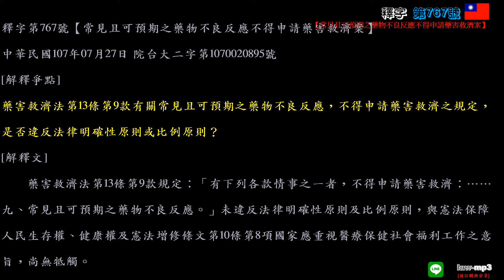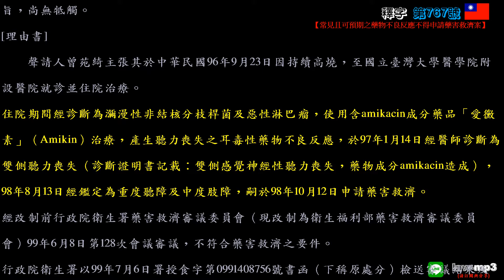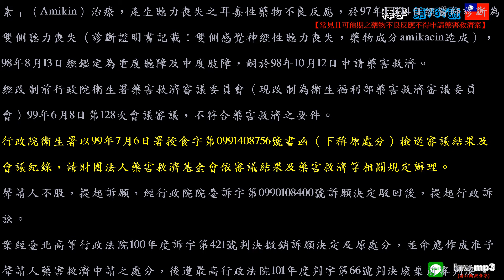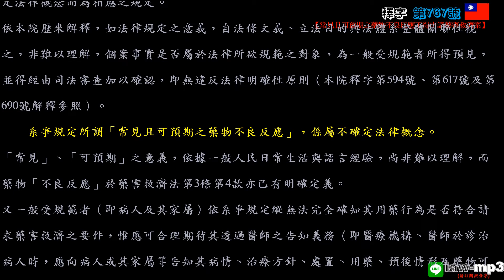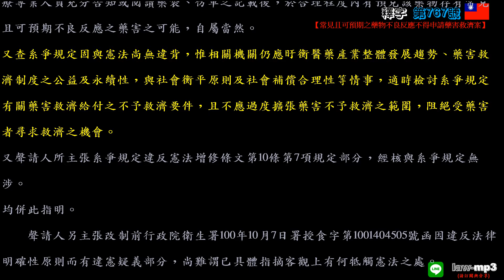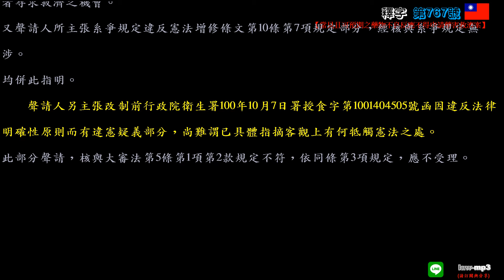釋字第767號【常見且可預期之藥物不良反應不得申請藥害救濟案】用手機背法規有聲書mp3 背法律條文 聽歌時有動態歌詞(法律條文)同步顯示於手機/平版/電腦筆電的螢幕 螢幕關閉時可當背景音樂聽 逐條朗讀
用手機背法規有聲書mp3

背法律條文 聽歌時有動態歌詞(法律條文)同步顯示於手機/平版/電腦/筆電的螢幕

螢幕關閉時可當背景音樂聽 逐條朗讀、詞曲同步

帶字幕lrc檔 法規的(編、章、節、款、目)與(條、項、款、目)皆經過排版處理，排列整齊，可讀性高

按篇、章、節分段製作，該法規有幾個篇、章、節就有幾個對應的mp3檔以方便聆聽、記憶和切換

法規有聲書mp3提供1年的完美保固，若有修法1年內可免費更新但買家仍需支付光碟燒錄與寄送的費用。

新版本法規有聲書mp3的字幕會

1加入條號後的(括號)說明此條文的目地
2將法規中文條號一二三四全部改為數字條號1234。ex:證交法第一百五十七條之一第一項第二款 (修改為) 證交法第157條之1第1項第2款
3加入項次符號①②③④符號
4斷句清楚，以條、項、款、目結尾的句號為換行。(舊版的法規是以逗號、句號換行)
5並將版權宣告"露天拍賣Aaron7986"移到最後

例➊-民法

--新版本法規有聲書mp3的字幕---

第3條 (使用文字之原則)
①依法律之規定，有使用文字之必要者，得不由本人自寫，但必須親自簽名。
②如有用印章代簽名者，其蓋章與簽名生同等之效力。
③如以指印、十字或其他符號代簽名者，在文件上，經2人簽名證明，亦與簽名生同等之效力。

---舊版本法規有聲書mp3的字幕---

第3條 依法律之規定，
有使用文字之必要者，
得不由本人自寫，
但必須親自簽名。
如有用印章代簽名者，
其蓋章與簽名生同等之效力。
如以指印、十字或其他符號代簽名者，
在文件上，
經二人簽名證明，
亦與簽名生同等之效力。

例❷-刑事訴訟法

第101條之1 (羈押－要件)
①被告經法官訊問後，認為犯下列各款之罪，其嫌疑重大，有事實足認為有反覆實施同一犯罪之虞，而有羈押之必要者，得羈押之：
1、刑法第174條第1項、第2項、第4項、第175條第1項、第2項之放火罪、第176條之準放火罪。
2、刑法第221條之強制性交罪、第224條之強制猥褻罪、第224條之1之加重強制猥褻罪、第225條之乘機性交猥褻罪、第227條之與幼年男女性交或猥褻罪、第277條第1項之傷害罪。但其須告訴乃論，而未經告訴或其告訴已經撤回或已逾告訴期間者，不在此限。
3、刑法第302條之妨害自由罪。
4、刑法第304條之強制罪、第305條之恐嚇危害安全罪。
5、刑法第320條、第321條之竊盜罪。
6、刑法第325條、第326條之搶奪罪。
7、刑法第339條、第339條之3之詐欺罪。
8、刑法第346條之恐嚇取財罪。
②前條第2項、第3項之規定，於前項情形準用之。

第101-1條 被告經法官訊問後，
認為犯下列各款之罪，
其嫌疑重大，
有事實足認為有反覆實施同一犯罪之虞，
而有羈押之必要者，
得羈押之：
一、刑法第一百七十四條第一項、第二項、第四項、第一百七十五條第一項、第二項之放火罪、第一百七十六條之準放火罪。
二、刑法第二百二十一條之強制性交罪、第二百二十四條之強制猥褻罪、第二百二十四條之一之加重強制猥褻罪、第二百二十五條之乘機性交猥褻罪、第二百二十七條之與幼年男女性交或猥褻罪、第二百七十七條第一項之傷害罪。
但其須告訴乃論，
而未經告訴或其告訴已經撤回或已逾告訴期間者，
不在此限。
三、刑法第三百零二條之妨害自由罪。
四、刑法第三百零四條之強制罪、第三百零五條之恐嚇危害安全罪。
五、刑法第三百二十條、第三百二十一條之竊盜罪。
六、刑法第三百二十五條、第三百二十六條之搶奪罪。
七、刑法第三百三十九條、第三百三十九條之三之詐欺罪。
八、刑法第三百四十六條之恐嚇取財罪。
前條第二項、第三項之規定，
於前項情形準用之。

例❸-刑法

第2條 (從舊從輕主義)
①行為後法律有變更者，適用行為時之法律。但行為後之法律有利於行為人者，適用最有利於行為人之法律。
②沒收、非拘束人身自由之保安處分適用裁判時之法律。
③處罰或保安處分之裁判確定後，未執行或執行未完畢，而法律有變更，不處罰其行為或不施以保安處分者，免其刑或保安處分之執行。

第2條 行為後法律有變更者，
適用行為時之法律。
但行為後之法律有利於行為人者，
適用最有利於行為人之法律。
沒收、非拘束人身自由之保安處分適用裁判時之法律。
處罰或保安處分之裁判確定後，
未執行或執行未完畢，
而法律有變更，
不處罰其行為或不施以保安處分者，
免其刑或保安處分之執行。

例❹-刑法

第5條 (保護主義、世界主義－國外犯罪之適用)
本法於凡在中華民國領域外犯下列各罪者，適用之：
1、內亂罪。
2、外患罪。
3、第135條、第136條及第138條之妨害公務罪。
4、第185條之1及第185條之2之公共危險罪。
5、偽造貨幣罪。
6、第201條至第202條之偽造有價證券罪。
7、第211條、第214條、第218條及第216條行使第211條、第213條、第214條文書之偽造文書罪。
8、毒品罪。但施用毒品及持有毒品、種子、施用毒品器具罪，不在此限。
9、第296條及第296條之1之妨害自由罪。
10、第333條及第334條之海盜罪。
11、第339條之4之加重詐欺罪。

第5條 本法於凡在中華民國領域外犯下列各罪者，
適用之：
一、內亂罪。
二、外患罪。
三、第一百三十五條、第一百三十六條及第一百三十八條之妨害公務罪。
四、第一百八十五條之一及第一百八十五條之二之公共危險罪。
五、偽造貨幣罪。
六、第二百零一條至第二百零二條之偽造有價證券罪。
七、第二百十一條、第二百十四條、第二百十八條及第二百十六條行使第二百十一條、第二百十三條、第二百十四條文書之偽造文書罪。
八、毒品罪。
但施用毒品及持有毒品、種子、施用毒品器具罪，
不在此限。
九、第二百九十六條及第二百九十六條之一之妨害自由罪。
十、第三百三十三條及第三百三十四條之海盜罪。
十一、第三百三十九條之四之加重詐欺罪。

例❺-所得稅法

第126條 (施行日)
①本法自公布日施行。但本法中華民國94年12月28日修正公布之第17條規定，自94年1月1日施行；97年1月2日修正公布之第14條第1項第9類規定，自97年1月1日施行；97年12月26日修正公布之第17條規定，自97年1月1日施行。98年5月27日修正公布之第5條第2項及99年6月15日修正公布之同條第5項規定，自99年度施行。100年1月19日修正公布之第4條第1項第1款、第2款及第17條第1項第1款第4目規定，自101年1月1日施行。101年8月8日修正公布之條文，自102年1月1日施行。104年6月24日修正公布之條文，自105年1月1日施行。104年12月2日修正公布之條文，自105年1月1日施行。108年7月1日修正之條文，自108年1月1日施行。
②本法中華民國90年6月13日修正公布之條文、103年1月8日修正公布之條文及105年7月27日修正公布之條文施行日期，由行政院定之；103年6月4日修正公布之條文，除第66條之4、第66條之6及第73條之2自104年1月1日施行外，其餘條文自104年度施行。
③本法中華民國107年2月7日修正公布之條文，自107年1月1日施行。但第5條、第66條之9、第71條、第75條、第79條、第108條及第110條，自107年度施行，第73條之2自108年1月1日施行。

第126條 本法自公布日施行。
但本法中華民國九十四年十二月二十八日修正公布之第十七條規定，
自九十四年一月一日施行；九十七年一月二日修正公布之第十四條第一項第九類規定，
自九十七年一月一日施行；九十七年十二月二十六日修正公布之第十七條規定，
自九十七年一月一日施行。
九十八年五月二十七日修正公布之第五條第二項及九十九年六月十五日修正公布之同條第五項規定，
自九十九年度施行。
一百年一月十九日修正公布之第四條第一項第一款、第二款及第十七條第一項第一款第四目規定，
自一百零一年一月一日施行。
一百零一年八月八日修正公布之條文，
自一百零二年一月一日施行。
一百零四年六月二十四日修正公布之條文，
自一百零五年一月一日施行。
一百零四年十二月二日修正公布之條文，
一百零八年七月一日修正之條文，
自一百零八年一月一日施行。
本法中華民國九十年六月十三日修正公布之條文、一百零三年一月八日修正公布之條文及一百零五年七月二十七日修正公布之條文施行日期，
由行政院定之；一百零三年六月四日修正公布之條文，
除第六十六條之四、第六十六條之六及第七十三條之二自一百零四年一月一日施行外，
其餘條文自一百零四年度施行。
本法中華民國一百零七年二月七日修正公布之條文，
自一百零七年一月一日施行。
但第五條、第六十六條之九、第七十一條、第七十五條、第七十九條、第一百零八條及第一百十條，
自一百零七年度施行，
第七十三條之二自一百零八年一月一日施行。

例❻-民事訴訟法

第77條之22(併案請求賠償人裁判費之徵收)
①依第44條之2請求賠償之人，其裁判費超過新臺幣60萬元部分暫免徵收。
②依第44條之3規定請求者，免徵裁判費。
③依第1項或其他法律規定暫免徵收之裁判費，第一審法院應於該事件確定後，依職權裁定向負擔訴訟費用之一造徵收之。

第77-22條 依第四十四條之二請求賠償之人，
其裁判費超過新臺幣六十萬元部分暫免徵收。
依第四十四條之三規定請求者，
免徵裁判費。
依第一項或其他法律規定暫免徵收之裁判費，
第一審法院應於該事件確定後，
依職權裁定向負擔訴訟費用之一造徵收之。